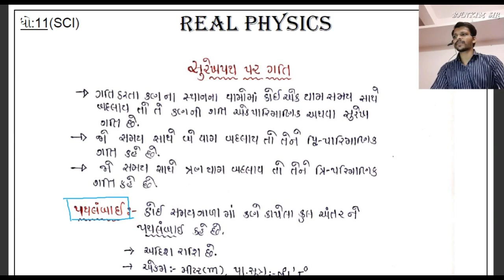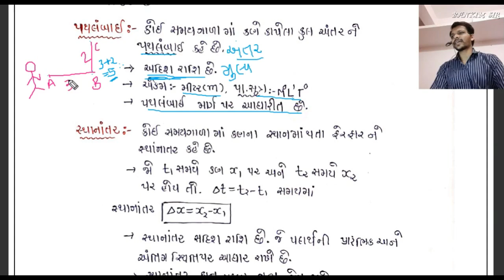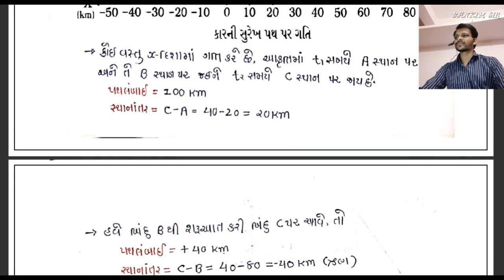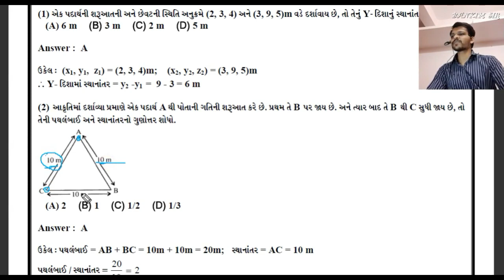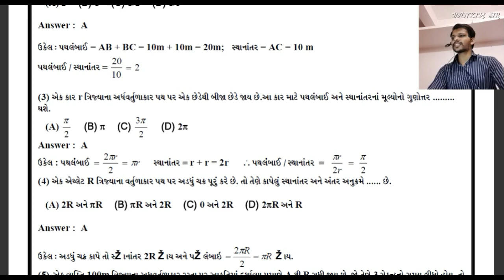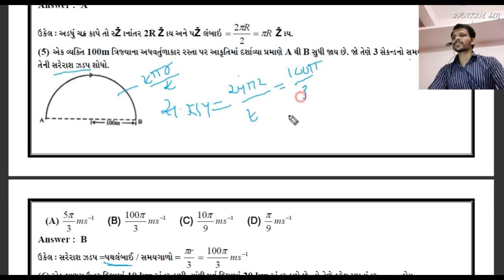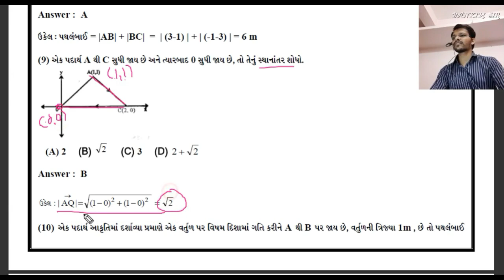11 SCI|| અંતર,સ્થાનાંતર,(DISTANCE,DISPLACEMENT)-JEE-NEET-BANKIM KANANI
ONE DIMENTION MOTION